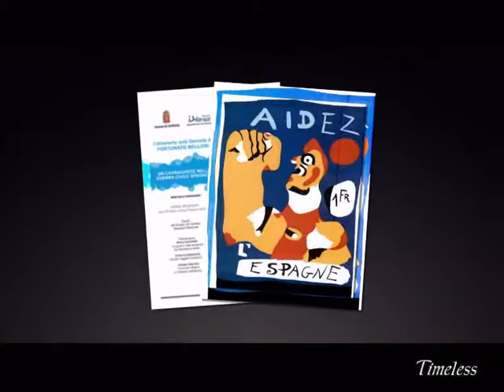Timeless cover - On the Border- All Stewart